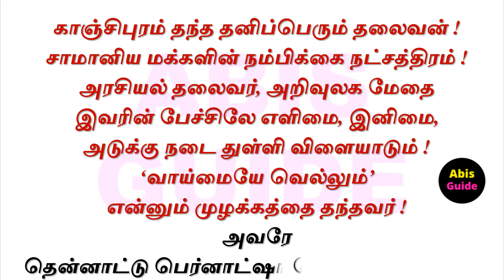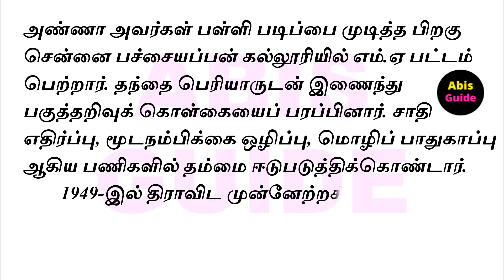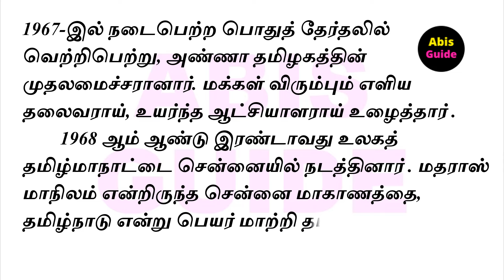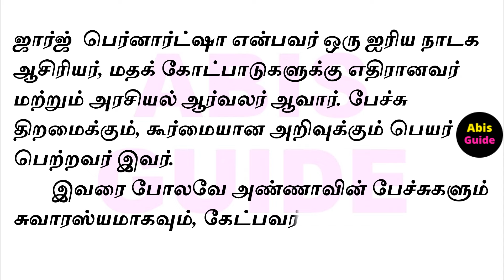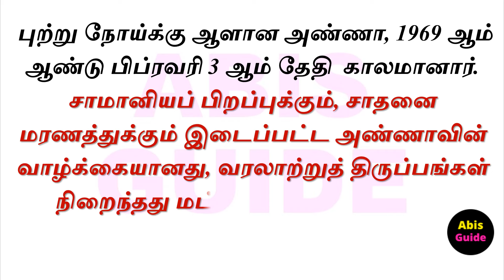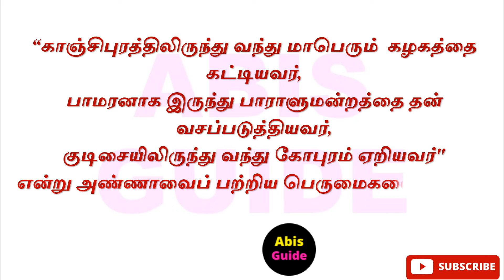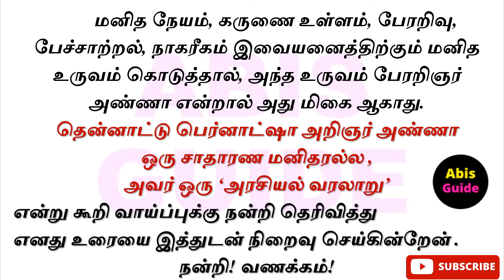தென்னாட்டு பெர்னாட்ஷா பேரறிஞர் அண்ணா பேச்சு போட்டி | கட்டுரை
தென்னாட்டு பெர்னாட்ஷா பேரறிஞர் அண்ணா பேச்சு போட்டி | தென்னாட்டு பெர்னாட்ஷா பேரறிஞர் அண்ணா |  கட்டுரை | தென்னாட்டு பெர்னாட்ஷா பேரறிஞர் அண்ணா பேச்சு போட்டி | தென்னாட்டு பெர்னாட்ஷா பேரறிஞர் அண்ணா | thennattu bernatsha arignar anna speech in tamil | thennattu bernatsha in tamil | thennattu bernatsha speech in tamil | அறிஞர் அண்ணா பேச்சுப்போட்டி | கட்டுரை | வாழ்க்கை வரலாறு | Arignar anna speech in Tamil | Anna Essay